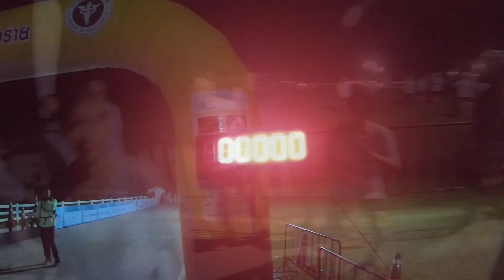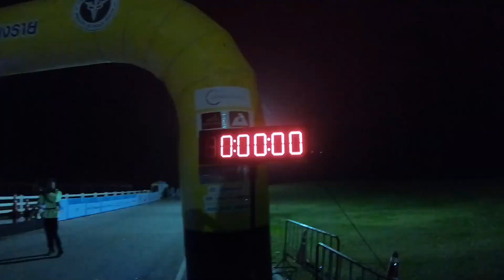งานวิ่ง ก้าวด้วยธรรมเชียงราย เพื่อ 18 โรงพยาบาล